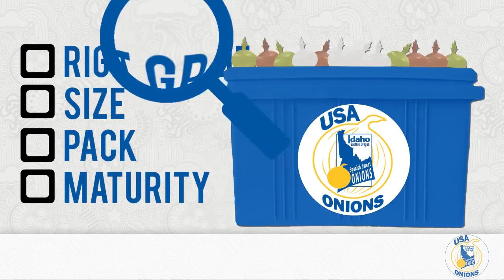AndNowUKnow - USA Onions - WIS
Welcome to What’s in Store. From the Heart of Onion Country, USA Onions is bringing a versatile marketing program, created to enhance and excite retail produce departments and the consumer experience. USA Onions currently represents more than 200 growers and 30 shippers in Southwestern Idaho and Oregon, a place where some of the best tasting onions call home.

USA Onions will be offering a host of promotional programs this year, as well as foodservice and retail materials including printed information covering prep tips, yields, sizing, storage and recipes and beautiful full color POS materials. A Broker Incentive Program is also starting September 15th plus programs available to individual retailers and foodservice partners that are interested in promoting the USA Onions brand. In addition, for industry professionals and consumers alike, USA Onions has a new website featuring recipes, prep tips and much more all easily accessible and user friendly.

Growers in the fertile Snake River Valley plant yellow, red, and white varieties of sweet Spanish seed in March and April to offer more than one billion pounds of USA Onions from August to Early May. Premium Idaho-Eastern Oregon onions are available from August to early May. All of the company’s onions are stored in state-of-the-art facilities and are inspected daily by the Federal-State Inspection Service to certify that they are the right grade, size, pack and maturity. In fact, USA Onions is the only storage onion region to operate under a federal marketing order, 958, which exceeds size in grade standards of USDA. From field to kitchen, USA Onions, America’s Local Onion Growers, have you covered.